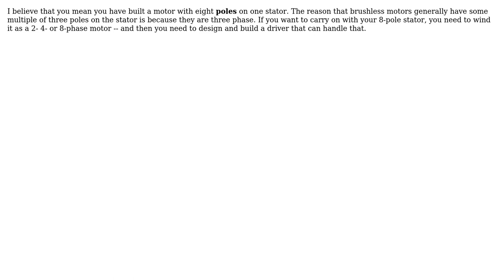Engineering: How to Wire a Brushless Motor with 8 stators?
With thanks & praise to God, and with thanks to the many people who have made this project possible! | Content (except music & images) licensed under CC BY-SA | Music | Images & others | With thanks to user TimWescott user Josiah Agosto and the Stack Exchange Network Trademarks are property of their respective owners. You are responsible for your own actions.